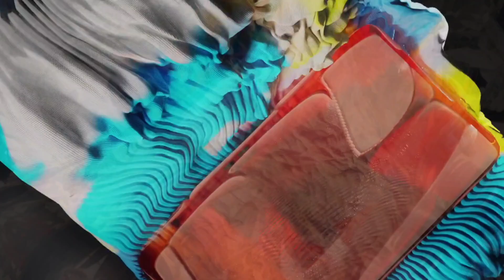AI MOVIE 🦁 AI画像の牛若天使 (Ushiwaka Angel) 🦁 なんかちがうねん🤔